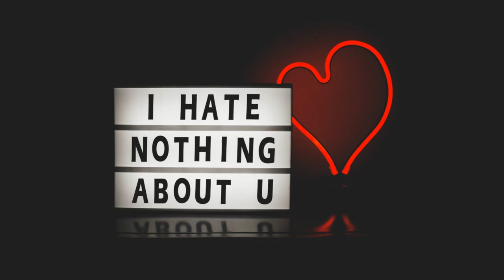(No Copyright Music) [ Bright ] Spring Thaw - Asher Fulero Music Movo 86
Music Movo is a YouTube channel dedicated to promote royalty free background music, no copyright background music, free music for youtube videos creators. We collect and publish best free background music for video creators which you can use in your YouTube videos and monetize it on YouTube.